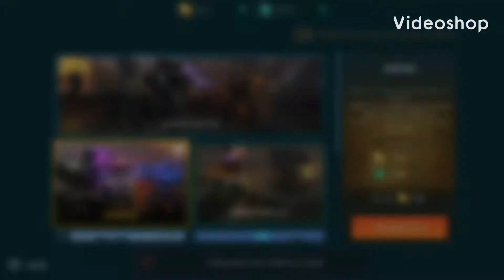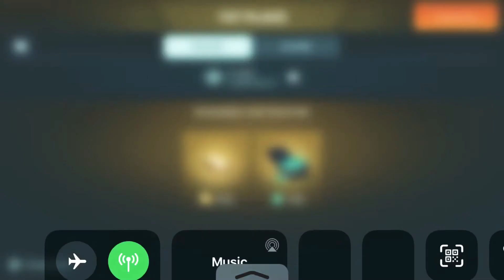🤑ARENA🤑. !!!! Easy Gold !!!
Relax sit back and get easy free gold!